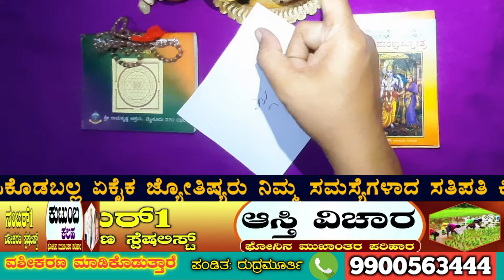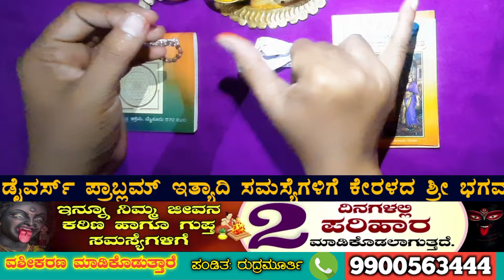ಈ ಒಂದು ಕೆಲಸ ಮಾಡಿದರೆ ಸಾಕು, ನಿಮ್ಮ ಗೆಳತಿ ದಿನಾಲು ಮಾಡಲು ಕರೆಯುತ್ತಾಳೆ. Love tantra in Kannada Astrology